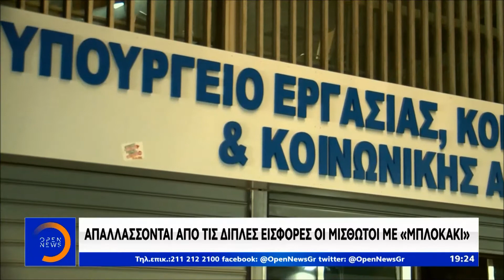Απαλλάσσονται από τις διπλές εισφορές οι μισθωτοί με "μπλοκάκι"-Κεντρικό Δελτίο 25/12/2019 | OPEN TV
Τέλος στον «διπλό» πονοκέφαλο των εισφορών για όσους είναι μισθωτοί, αλλά έχουν και «μπλοκάκι», φέρνει το νέο ασφαλιστικό νομοσχέδιο. Από την ψήφισή του λοιπόν, δεν θα απαιτείται πια η πληρωμή διπλών εισφορών, κάτι που αναμένεται να δώσει ανάσα σε χιλιάδες εργαζομένους.